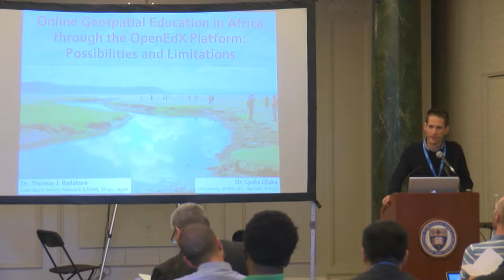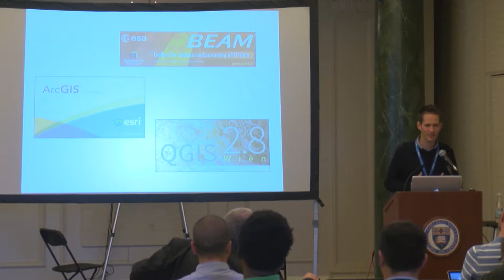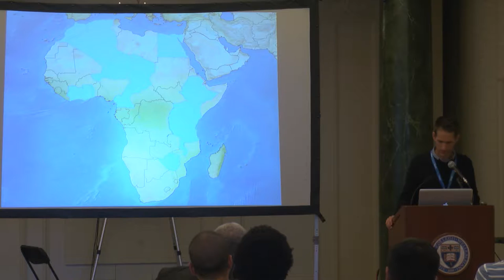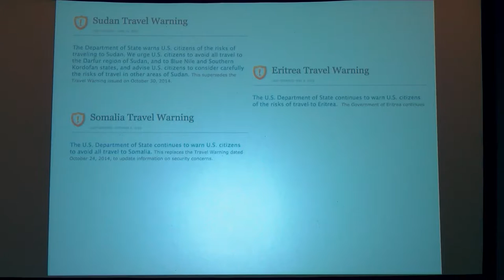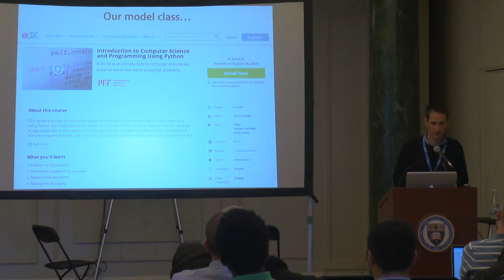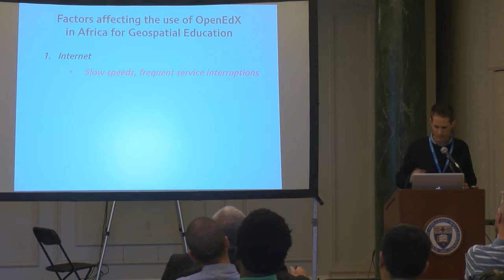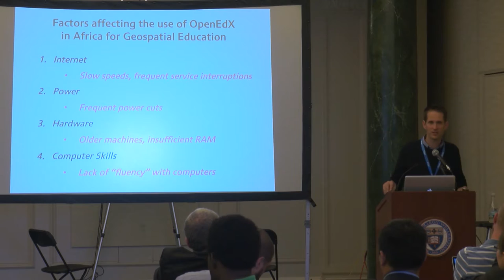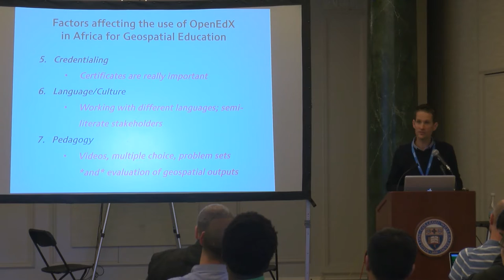Thomas Ballatore, Lake Basin Action Network - Online Geospatial Education in Africa (10/12/2015)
We discuss the particular challenges of translating a set of successful onsite geospatial training courses into a set of Open edX online courses for learners in Africa. We present the user experience work done for 14 African countries with our current Open edX courses as well as the experience and lessons learned that we are integrating into our planned courses on geospatial topics.